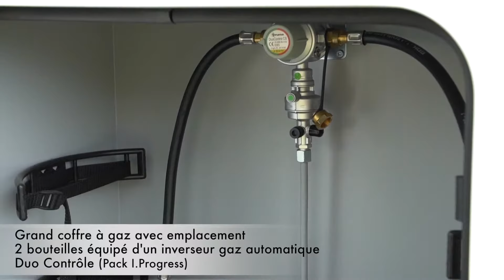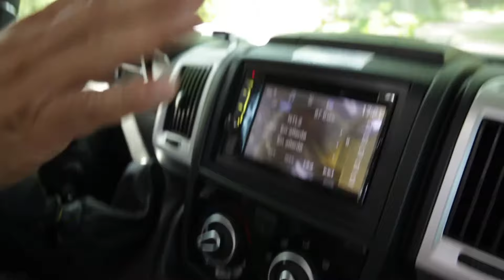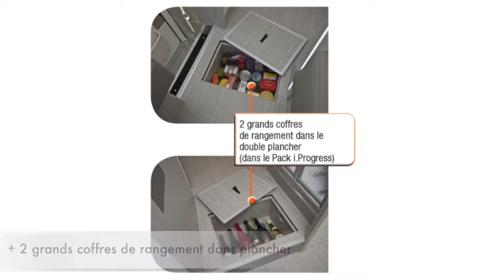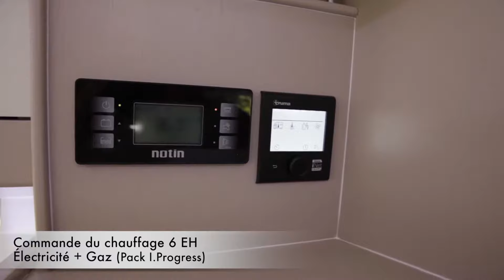URBANO MOBILHOMES: I PROGRESS RUBI 2018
Notin is een Franse MKB die sinds 1921 in het hart van Frankrijk is gevestigd, in het departement la Loire om precies te zijn, en een belangrijke speler op de markt van recreatieve voertuigen, in dan vooral op het gebied van campers.
Wij zijn trots op de hechte band die we met onze klanten hebben, we proberen voortdurend te innoveren om zo steeds voertuigen met de beste prijs/kwaliteit verhouding te kunnen bieden.